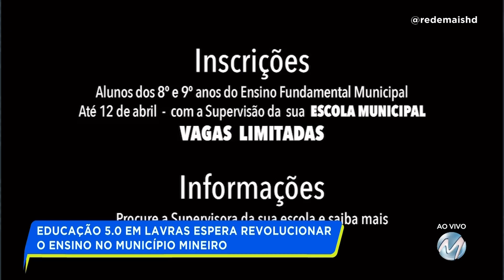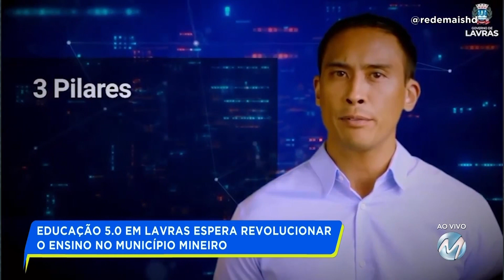EDUCAÇÃO 5.0 EM LAVRAS ESPERA REVOLUCIONAR O ENSINO NO MUNICÍPIO MINEIRO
De acordo com a prefeitura de Lavras no Sul de Minas, “o programa EDUCAÇÃO 5.0 faz parte das atividades do CENTRO DE INOVAÇÃO DE LAVRAS que está em fase de projeto para construção. O programa, a ser instalado no próximo mês de março no CEACAD, é um LABORATÓRIO MAKER DE ÚLTIMA GERAÇÃO, voltado aos alunos do fundamental dois, da rede municipal de Ensino. Tem como prioridades o acesso e adequação à realidade dos cidadãos de Lavras, de forma a oferecer estrutura e conteúdo formativo capaz de promover a economia criativa, ao empoderar crianças, adolescentes e adultos, capacitando-os a gerar valor através dos mais diversos tipos de atividades.”

KADU LOPES
Jornalista / @kadulopestv

THALITA KELY PEREIRA
Tutora do programa